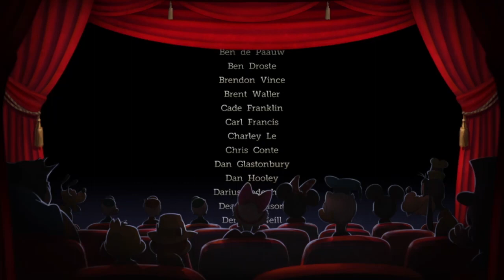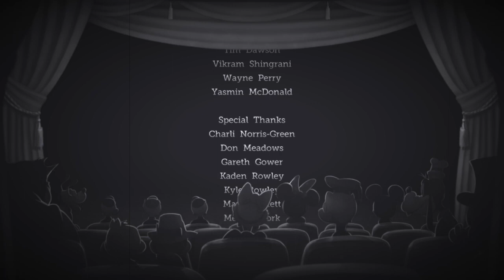Castle of Illusion starring Mickey Mouse (Part 6 Final Boss Battle)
The Castle of Illusion starring Mickey Mouse (Part 6 Final Boss Battle)

N Der Man